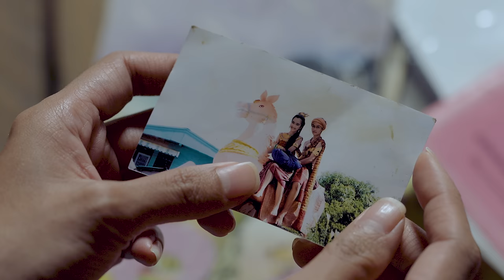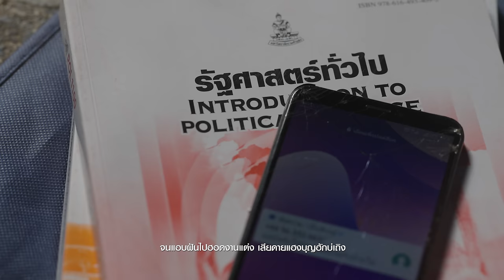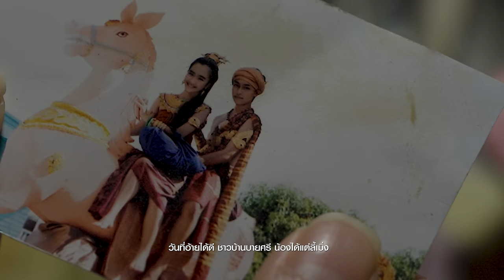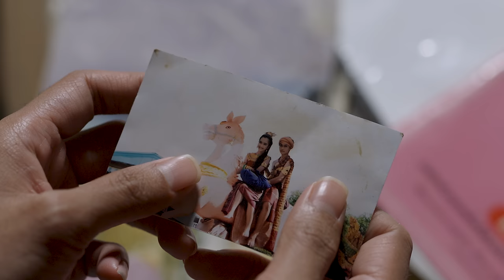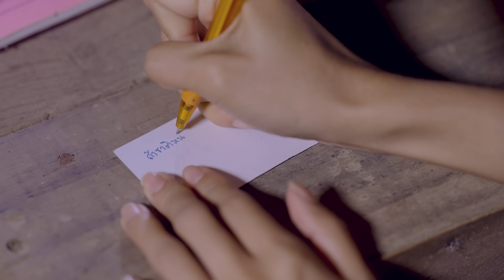ผาแดงของน้อง - ต่าย อรทัย【MUSIC VIDEO】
“ชาติหน้าถ้ามี..กะสิยังฮัก ยังรอ บ่เปลี่ยนแปลง
ขอเกิดมาพบพ้อกันทุกชาติเลยฮู้บ่.."
เรื่องราวความรักบนเส้นเวลาคู่ขนานกับเพลง “นางไอ่ของอ้าย”
ทุกเหตุการณ์บนเส้นทางความรัก ต่างฝ่ายต่างมีเหตุผลในการตัดสินใจ

เพลง : ผาแดงของน้อง
ศิลปิน : ต่าย อรทัย
คำร้อง/ทำนอง : ภานุวัฒน์ วิเศษวงษา
เรียบเรียง : จินนี่ ภูไท
ควบคุมการร้อง : สลา คุณวุฒิ , ปิยะวุฒิ ณ บางช้าง
ห้องบันทึกเสียง : ซำบายใจและภูไทเร็คคอร์ด
Executive Producer : สลา คุณวุฒิ
Promoter : ข้าวขวัญ คุณวุฒิ
Creative Director : สำคัญ โชติกสวัสดิ์
Production by พี่ลูกหยี บริษัท เพลงไทย เอนเตอร์เทนเม้นท์ จำกัด
Cast : ยุทธพิชัย ผาเนตร  พราวภิชณ์ษา สุนทรารักษ์
Graphic Designer : จักริน สุจารีรัตน์ , ศุภโชค ภัทรธีรกุล , นฤพนธ์ ด่านสันเทียะ , นราวิชญ์ บัวศรี
Creative Content : อรทัย บุญสร้าง , จักริน สุจารีรัตน์
Behind The Scenes : สุทธิงวงศ์ เพชรพุ่ม , ธวัชชัย สุพรรณพจน์

คิดฮอดควมเก่า ตั้งแต่เป็นบ่าวเป็นสาวขึ้นใหม่
คนเอิ้นน้องว่านางไอ่ อ้ายกะได้ฉายาผาแดง
จากมื้อแห่บั้งไฟ สมัยเรียน ม. เป็นคู่จิ้นอินแฮง
จนแอบฝันไปฮอดงานแต่ง เสียดายแฮงบุญฮักบ่เถิง

อ้ายได้เรียนต่อ แต่น้อง แม่พ่อเพิ่นพ้อปัญหา
น้องเลยต้องม้างสัญญา เข้าวิวาห์ แบบว่าใจขาดเคิ่ง
วันที่อ้ายได้ดี ชาวบ้านบายศรี น้องได้แต่ลี้เบิ่ง
บ่กล้าไปฮ่วม ไปฮอด ไปเถิง ชาตินี้ได้ลี้เฮ็ดใจ

มื้อบุญบั้งไฟ บ่ลืมดอกอ้าย ริมฝั่งหนองหาน
เมื่อครั้งหลายปีก่อนนั่น เฮาย้อนตำนานผาแดงนางไอ่
ด้วยสัญญาฮัก สิบ่ให้หล่มคือหนองหานใหญ่
แต่กะเฮ็ดคือเว้าบ่ได้ ผาแดงนางไอ่ขาดใยสายแนน

คึดฮอดผาแดง นางไอ่ฮักแฮง แต่สุดทางฝัน
อีกจั๊กชาติก็ยังยืนยัน อยากเกิดฮ่วมกัน อยากเอิ้นว่าแฟน
สิฟ้อนแห่บั้งไฟ เพื่อต่อบุญไป ถวยพญาแถน
ว่านางไอ่ยังมั่นยังแก่น รอผูกสายแนน ผาแดงของน้อง

สิฟ้อนแห่บั้งไฟ เพื่อต่อบุญไปถวยพญาแถน
อินางไอ่ยังมั่นยังแก่น รอผูกสายแนน ผาแดงของน้อง

 อีกจั๊กชาติกะสิคอยคอง  ฮักบ่เปลี่ยนแปลง ผาแดง..ของน้อง